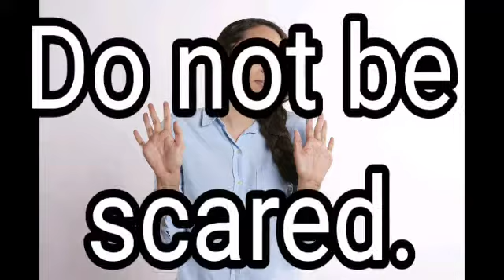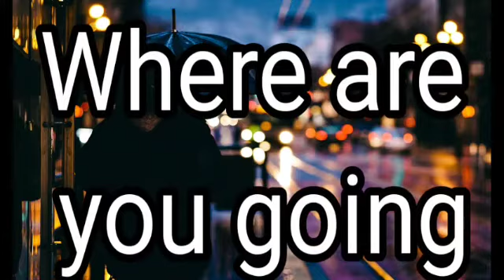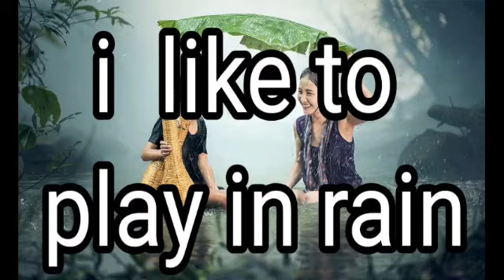Daily Simple Sentences In English - kids special | english for kids with Learn English Easily